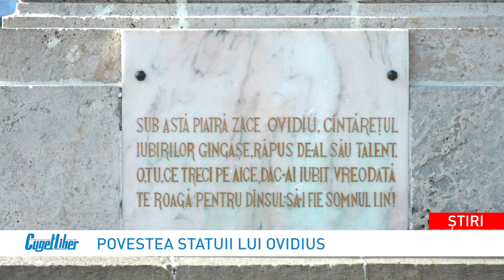Povestea statuii lui Ovidius